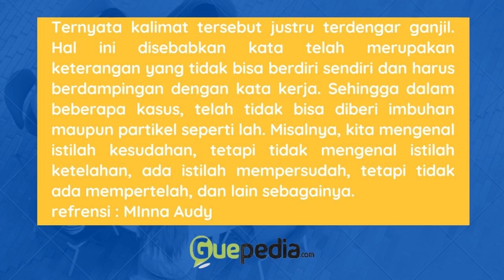KATA YANG BERSINONIM TIDAK SELALU BISA MENGGANTIKAN (PT. 4) - GUEPEDIA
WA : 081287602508